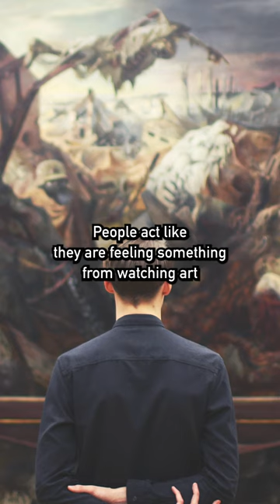Hanami (Cherry-Blossom Viewing) Is A Great Excuse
★Full Version: Why Japanese People are crazy about Cherry Blossoms★

★Meshida (Comedian)★